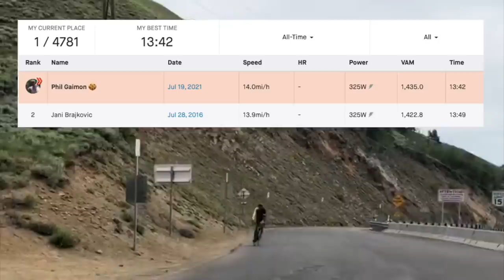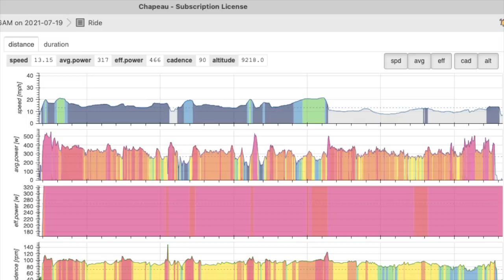Park City, Utah Part 1 - Worst Retirement Ever's Most Scenic KOM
Filming/edit by: Phil